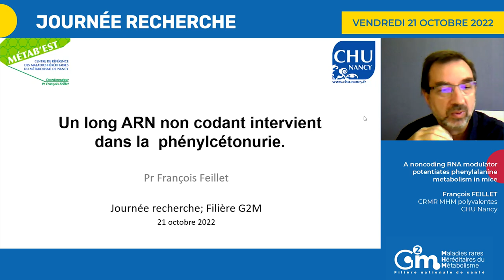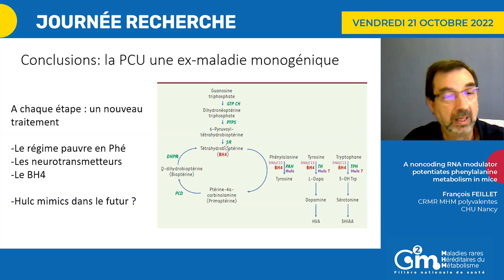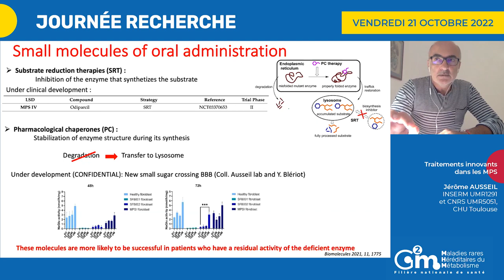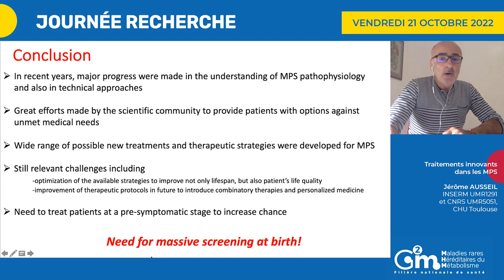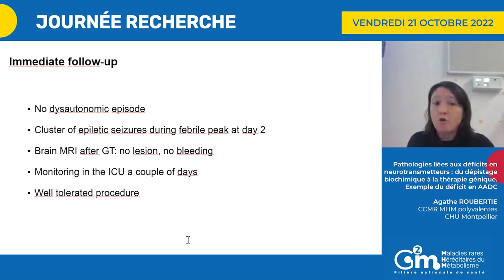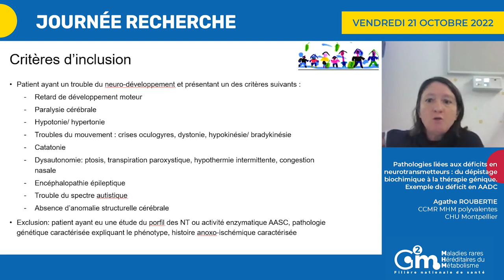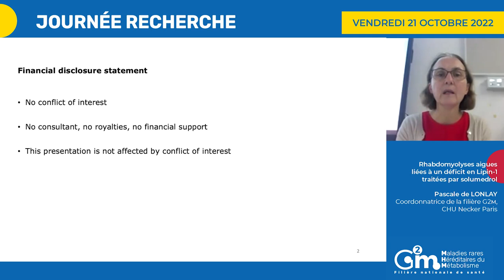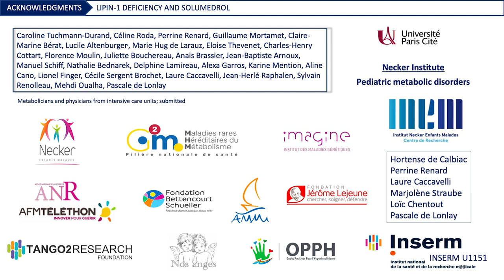Journée Recherche G2m 2022 (matinée)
La Journée Recherche 2022 de la filière G2m a eu lieu vendredi 21 octobre 2022, en format hybride. Retrouvez ici quelques-unes des présentations de la matinée.

0:00 Générique
0:25 Introduction de la journée (Pascale de LONLAY)
3:36 A noncoding RNA modulator potentiates phenylalanine metabolism in mice  (François FEILLET)
23:49 Traitements innovants dans les MPS (Jérôme AUSSEIL)
51:09 Pathologies liées aux déficits en neurotransmetteurs : du dépistage biochimique à la thérapie génique. Exemple du déficit en AADC (Agathe ROUBERTIE)
1:31:01 Rhabdomyolyses aiguës liées à un déficit en Lipin-1 traitées par solumedrol (Pascale de LONLAY)